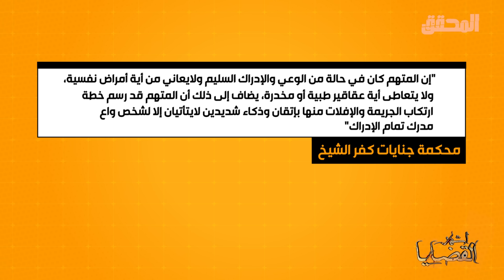المحقق - أشهر القضايا العربية - الجزء 2 - ليلة رأس السنة في كفر الشيخ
ليلة رأس السنة في 2018 في مصر و تحديدا كفر الشيخ عاد الدكتور أحمد الى منزله ليجد زوجته و أبنائه مذبوحين شهادة الدكتورة إسراء غيرت مسار التحقيق و كشفت المجرم